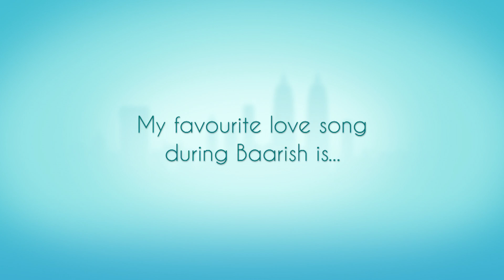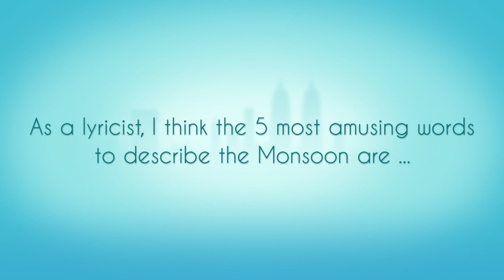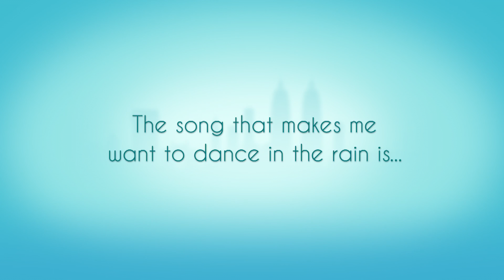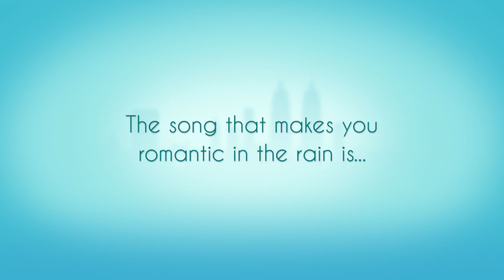Baarishq Ep.1 | Abhiruchi Chand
Inspired by the romantic rains, here's Abhiruchi Chand, lyricist of Buddhu Sa Mann on episode 1 of Baarishq